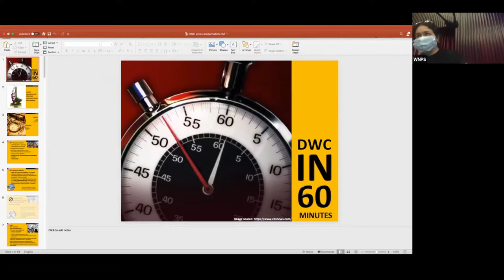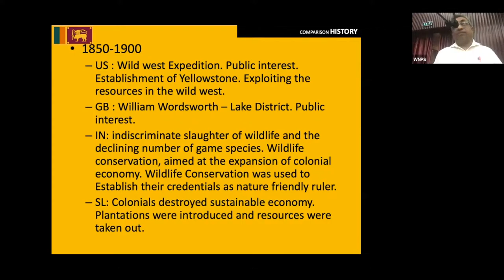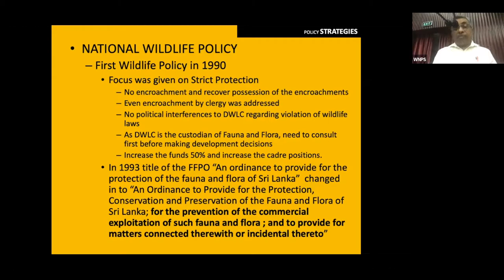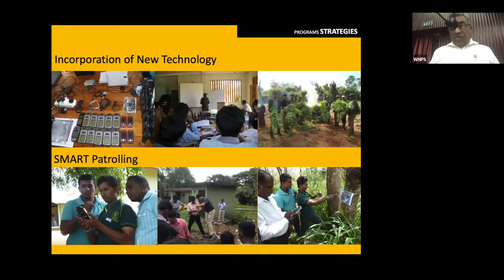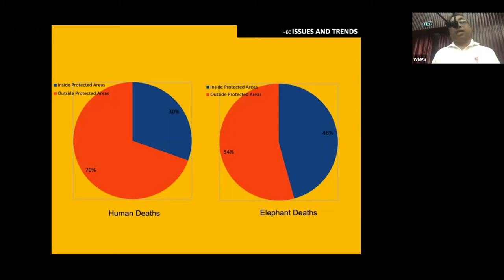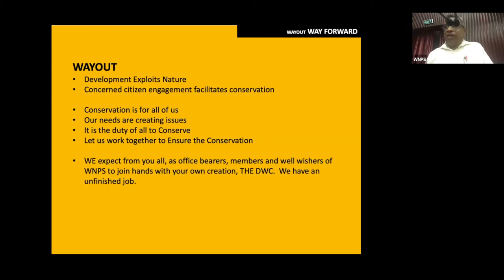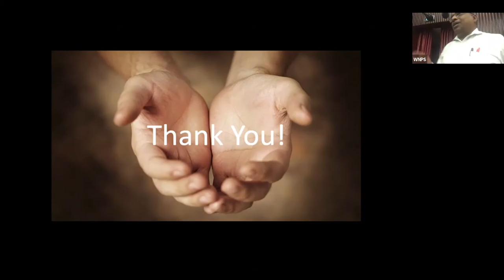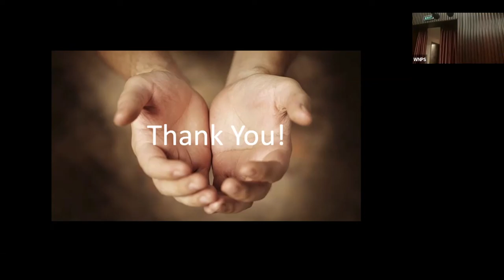THE GUARDIAN OF SRI LANKA’S WILDLIFE: The Department of Wildlife Conservation (DWC)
WNPS Public Lecture

6.00 pm, September 17, 2020. Jasmine Hall, BMICH

For over 70 years, the Department of Wildlife Conservation (DWC) has been the statutory guardian of the wildlife and wilderness areas of Sri Lanka. Currently under its jurisdiction are 61 Sanctuaries, three (3) Strict Natural Reserves, one (1) Elephant Corridor, seven (7) Nature Reserves, and 26 National Parks, in total covering an area of approximately 14% of the landmass of this island. This constitutes a vast expanse of land, forest, grassland, mangrove, and wetland, not an easy task to manage especially as the faunal inhabitants of this wide variety of habitat are no respecters of human demarcated boundaries and wander in and out of these protected areas, on ranges their species have travelled for thousands of years. For the DWC are not only responsible for wild animals within the protected areas, but for any wild animal found anywhere on the island.
For much of the time, this herculean task is managed daily and goes unnoticed by most, even wildlife lovers, who take these functions for granted. It is, however, when things go wrong that matters come to a head, and even make headlines. That is when a department whose daily routines are largely ignored suddenly comes under the Nation’s spotlight and questions are asked of its management and functions.
In a country where the Civil Service has been largely politicized, and decisions are made on political whim, sometimes with little regard to the Law, championing the cause of wildlife cannot be easy especially when the wild inhabitants the department represents do not have a franchise in the election of Government. Nevertheless, the sticks and stones of righteous indignation hurl down on the department when things go wrong, as the sole perpetrators of wrong, with scarce thought to the root causes.
There is one other function of the DWC, however, that receives scant regard but is probably its most important. That is the fact that all of the major water catchment areas of the country are protected by the DWC.
Ranjan Marasinghe, Director Operations, Department of Wildlife Conservation
Innovative, result-oriented Scientific Service officer with demonstrated success in introducing innovative technologies, process reengineering, planning, monitoring, and evaluation, increase earnings and improving citizen satisfaction. Adept at analyzing the challenging environments, conducting research and scientific decision making. Exemplary change agent with the ability to analyze issues, devise continuous process improvements and incorporate business process initiatives to increase efficiency, streamline operations and improved transparency.
It takes confidence and courage to work for the DWC in the field; dealing with wild animals while traversing wild places. It also takes considerable bravery to face an audience of conservationists and wildlife lovers, especially when the usual interaction is when one, the majority, becomes the other detractor. Ranjan Marasinghe is the Director of Operations at the DWC responsible for Planning & Information Communication Technology. Ranjan has taken on this challenge as he believes that everyone should know of the wide spectrum of work that the DWC has to undertake so that the public learns of the pressures and challenges that the department faces daily to protect the wildlife of Sri Lanka. He accepts that they are not infallible and that there are areas where they have failed, but because conservation is the common goal of all, that the understanding of the work of the department, the realities that they are faced with, and the pressures they have to endure should be widely known and understood. It is then that the DWC and conservationists can work together to better serve the cause of conservation and preempt catastrophe from happening.
The WNPS was responsible for the setting up of the DWC and it only seems right that it gives this voice to its protégé; to hear both the good and the bad. This is a lecture that should attract every genuine wildlife lover who wishes to hear of the experiences of those who work on the ‘other side’, the official side, of the conservation track, and through this understanding, work together with the DWC to protect the last remaining wild creatures and wild places of this country.